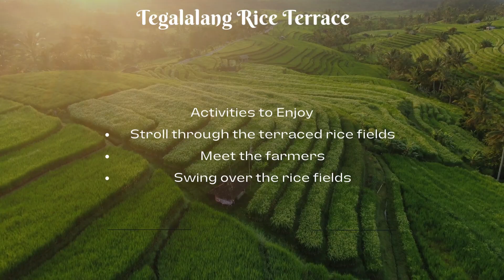Tegalalang Rice Terrace and Pulina Coffee Plantation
Welcome to Bali, one of Indonesia's most beautiful destinations. The video highlights Tegalalang Rice Terrace and the Pulina Coffee Plantation.

Tegalalang Rice Terrace:

Tegalalang is a picturesque region located in the Gianyar Regency of Bali, renowned for its stunning rice terraces. As you visit this breathtaking location, you'll be captivated by the lush green landscapes that are sculpted into cascading terraces, creating a captivating sight. The rice terraces are not only a major tourist attraction but also a functional agricultural site where locals have been cultivating rice for generations.

Location:

Tegalalang Rice Terrace is situated in the village of Tegalalang, which is approximately 10 kilometers north of Ubud, one of Bali's most popular tourist destinations. The rice terraces are easily accessible from Ubud and can be reached by car, motorbike, or organized tours.

Activities to Enjoy:

*Stroll through the terraced rice fields: Take a leisurely walk amidst the rice paddies, and don't forget to capture the awe-inspiring views with your camera.
*Meet the farmers: Interact with the friendly locals and learn about their traditional rice farming methods.
*Swing over the rice fields: Try the famous Bali swings for a thrilling experience with panoramic views of the terraces.

Pulina Coffee Plantation:

Pulina Coffee Plantation is a great place to explore Bali's coffee culture and indulge in some of the finest coffee flavors the island has to offer. Pulina Coffee Plantation is also located near Ubud, making it convenient to combine a visit to both attractions. It is situated in the village of Sebatu, which is about 5 kilometers north of Tegalalang. You can easily reach the coffee plantation from Ubud by taxi, private transportation, or as part of a guided tour that covers multiple attractions.

Here's what you can expect during your visit:

*Coffee tour: Take a guided tour of the coffee plantation and learn about the coffee-making process, from harvesting the beans to roasting and brewing the coffee.
*Luwak coffee: Pulina Coffee Plantation is famous for producing Kopi Luwak, also known as civet coffee. You can witness the unique process where civet cats consume coffee cherries, and the beans are collected from their droppings to produce this exclusive and expensive coffee.
*Coffee tasting: Treat your taste buds to a delightful coffee-tasting session where you can sample various local coffee flavors, including the renowned Kopi Luwak.

Both the Tegalalang Rice Terrace and Pulina Coffee Plantation offer a captivating glimpse into the rich cultural and natural heritage of Bali. Enjoy your time exploring these unique attractions and have an incredible journey on the beautiful island of Bali!